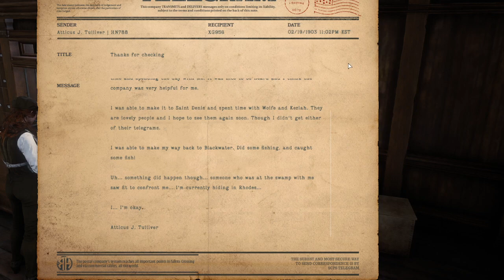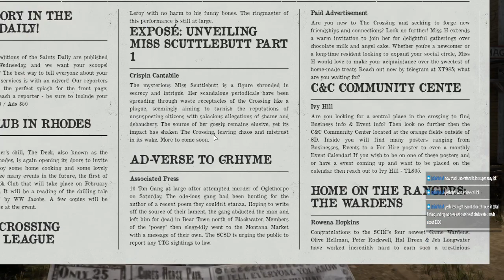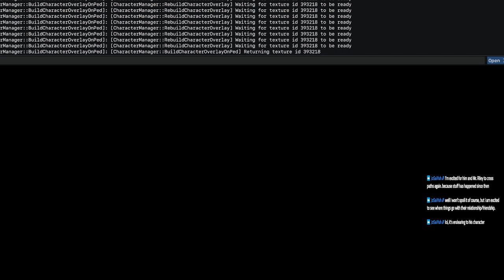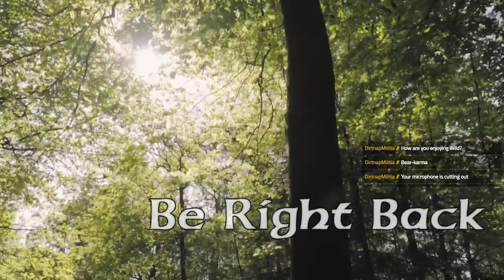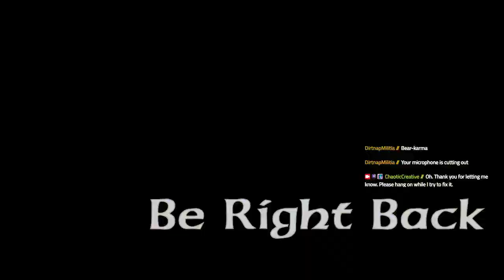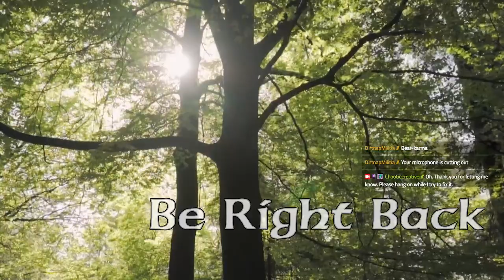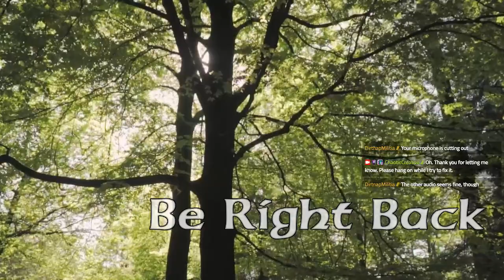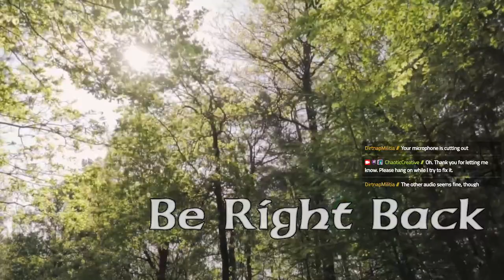Wild RP | Pat Riley | The way of things [ENG/BE]